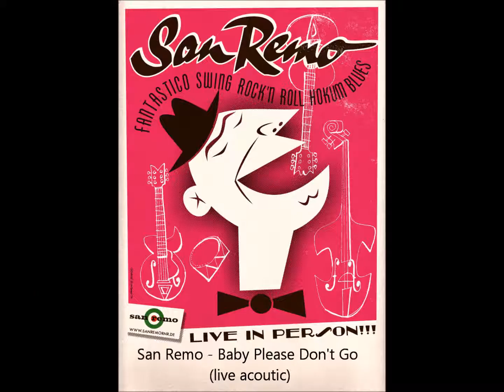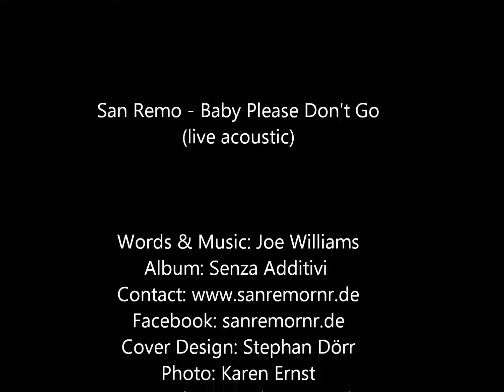San Remo - Baby Please don't go (live acoustic)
Words & Music: Joe Williams
Images: Marcel Bontempi (Poster), Stephan Dörr (Cover Design), Karen Ernst (Photo)